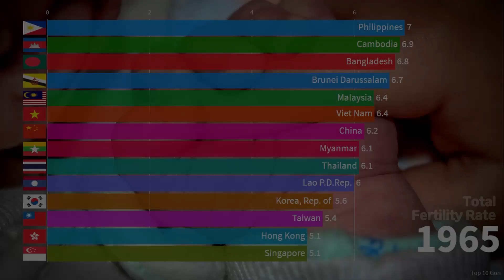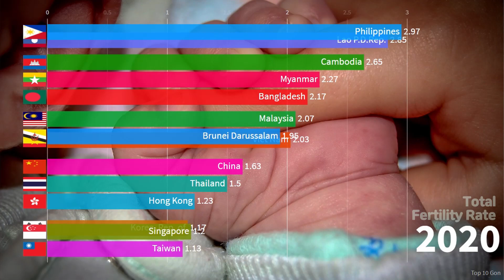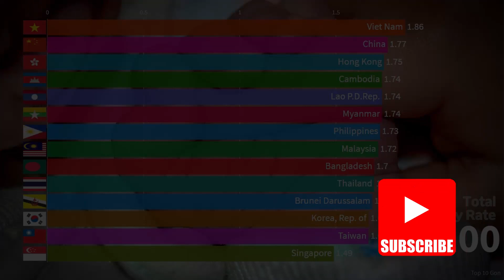Total Fertility Rate Of Asia Countries From 1965 To 2100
This video show you Total Fertility Rate Of Asia Countries From 1965 To 2100.

contents

1. Total Fertility Rate Of Asia Countries From 1965 To 2100

Source : UN

If you want to know more ranking which should be useful,